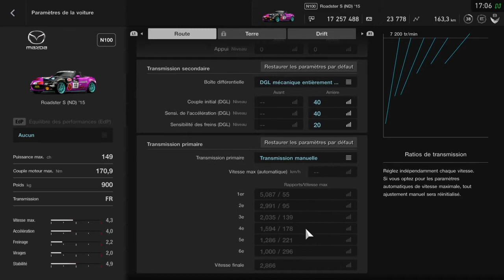GRAN TURISMO " SPORT ". Mazda Roadsters +. Course 3. Mazda Roadsters S ( ND ) 15.